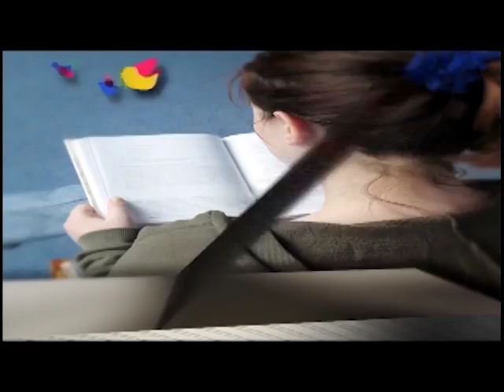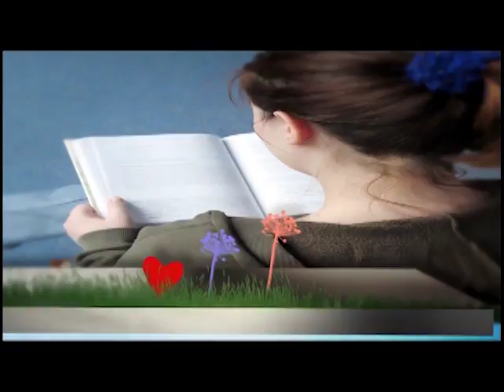Abrindo a Biblia - Águas profundas